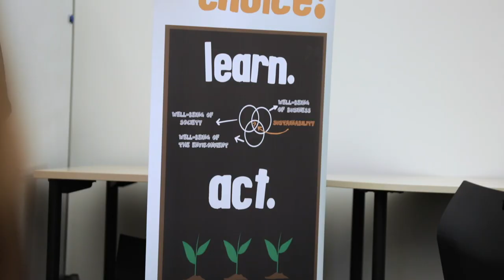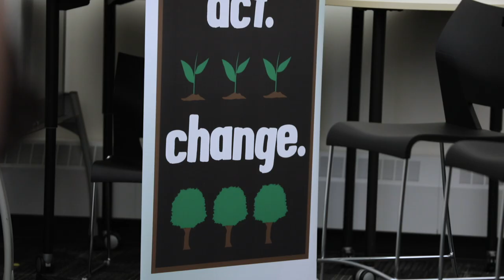The future of business is sustainable | Lang BComm graduate Emily Robinson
For Lang Hospitality BComm graduate Emily Robinson, sustainability is more than just a buzzword. Robinson, now a masters student at Lang, is the president of My World, My Choice! A student-run initiative that spreads the word about sustainability across the Guelph community. She has also received funding to conduct research on single-use plastics in restaurants. According to Emily, the future of business is sustainable.

Transcript:
If I want to have the kind of life that I want to have. If I want to have a long career. If I want to enjoy the world as I know it today then we have to start with preserving what we currently have

Every business should understand that when they have customers, they're voting for you and they're voting for everything that your value set stands for. On the flip side as well businesses also need to realize that consumers are starting to demand more sustainability they're starting to demand that every company has a CSR plan and understands their impact on the environment and so I think it can work both ways in the sense that consumers can demand business to do better and businesses need to do better to hold that to their consumers as well

I run a program on campus called My World, My Choice which is an environmental outreach program and we teach youth from the community how about environmental stewardship so we teach them different concepts in environmental sustainability and then we teach them how to learn act change which are three pillars so they learn about it with us and then we teach
them how to act on those things and hopefully change the world for a better place

We want to give them the tools not only to teach them about what's going on in the world but to feel like they don't have to be hopeless in that and they can feel like they can meet the next leaders in changing that as well.

We're just trying to look at basically what these barriers to change are why so many single-use plastics do exist in restaurant operations and whether it's something that we can actually eliminate or reduce or whether it's just become necessity at this point.

I definitely had a bit of a seeded interest in sustainability before I started at the school but I really did start the program just because I was interested in food and I love to travel and I love to eat out and I liked this kind of hospitality tourism concept I found that sustainability has really been a core of almost every single class that I've taken at the school. So I found that as much as you know I'm learning accounting and statistics and hotel operations and I'm learning all of those essential details that we need to know to operate in the industry, I feel like every single course has brought it back to but how can we make this better and how can we do this properly and how can we sit down and not just accept it for what it is but how can we change it to make it something better for the next generation as well

[Music]